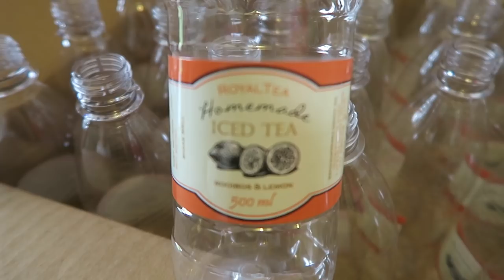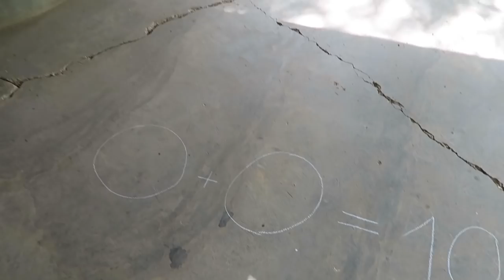FARMING EN LEREN LEZEN IN AFRIKA | Vlog #194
Farming en leren lezen in Afrika
We genieten nog steeds van al het mooie dat deze plek ons brengt!